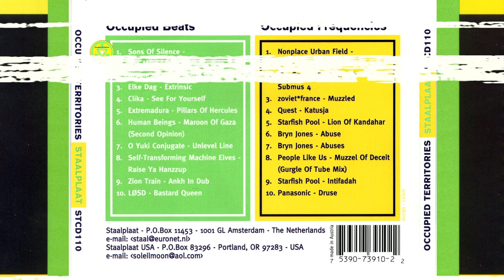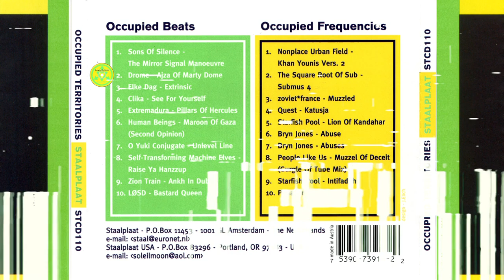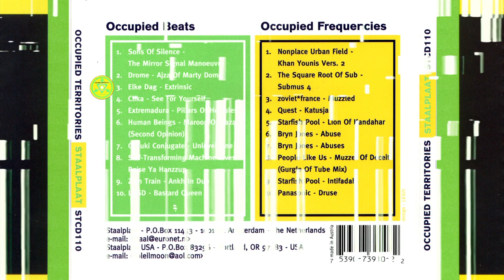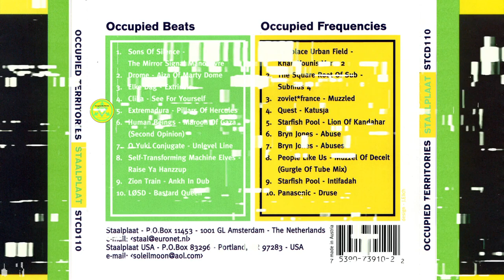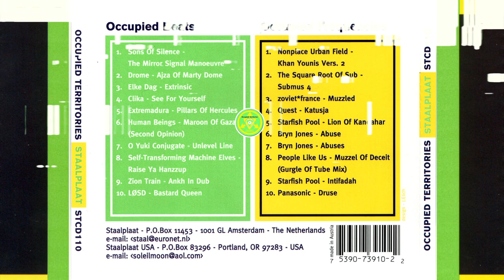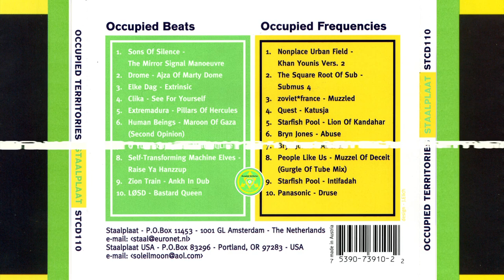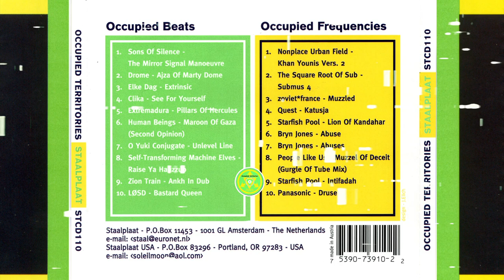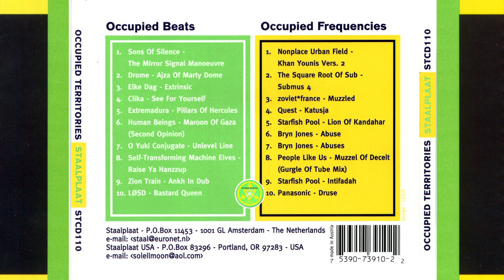Muslimgauze ‎– Occupied Territories (1996) [FULL ALBUM]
Label: Staalplaat ‎– STCD110
Format: 2 × CD
Country: Netherlands
Released: 23 Jul 1996
Genre: Electronic
Style: Breakbeat, Dub, Techno, Experimental, Ambient

Tracklist
disc one (Occupied Beats)
00:00 The Mirror Signal Manoeuvre - Sons Of Silence  (5.23)
05:21 Ajza Of Marty Dome - Drome  (4.34)
09:54 Extrinsic - Elke Dag  (8.22)
18:18 See For Yourself - Clika  (4.30)
22:45 Pillars Of Hercules - Extremadura  (4.35)
27:23 Maroon Of Gaza (Second Opinion) - Human Beings  (6.56)
34:20 Unlevel Line - O Yuki Conjugate  (10.34)
44:55 Raise Ya Hanzzup - Self-Transforming Machine Elves  (7.12)
52:08 Ankh In Dub - Zion Train  (7.46)
59:55 Bastard Queen - LOSD  (5.11)

disc two (Occupied Frequencies)
1:05:07 Khan Younis Vers. 2 - Nonplace Urban Field  (7.55)
1:12:59 Submus 4 - The Square Root Of Sub  (7.33)
1:20:34 Muzzled - :zoviet*France:  (4.07)
1:24:45 Katusja - Quest  (5.15)
1:29:57 Lion Of Kandahar - Starfish Pool  (7.59)
1:35:27 Abuse - Bryn Jones  (1.45)
1:37:57 Abuses - Bryn Jones  (1.57)
1:39:43 Muzzel Of Deceit (Gurgle Of Tube Mix) - People Like Us  (4.37)
1:46:14 Intifadah - Starfish Pool  (10.25)
1:56:44 Druse - Panasonic  (6.46)

Sons Of Silence: composed by D. Mudford and P. Woodhead
Drome: remixed by B. Friedman
Elke Dag: composed by E. Dag
Clika: written by A. Hulme and M. McGeorge
Extremadura: composed by Tench and B. Jones
Human Beings: remixed and additional production by Gorgo Maraudes and Barry Human
O Yuki Conjugate: written by R. Horberry and M. McGeorge
Self-Transforming Machine Elves: programmed, mixed and edited by W.O.R.M. (Stefan Osadzinski) and Muslim sampled and streamed The Square Root Of Sub (Mark Poysden)
Zion Train: composed by Cod, Tench, Perch and B. Jones
LOSD: composed by P. Fleur and R. Mens
Nonplace Urban Field: remixed by B. Friedman
The Square Root Of Sub: written by Mark Poysden
:zoviet*France: written by :zoviet*France:
Quest: composed by Frans de Waard
Starfish Pool: remixes by Koen Lybaert
Bryn Jones: remixes by Muslimgauze
People Like Us: written by People Like Us
Panasonic: remix by Milka Vainiok and Ilpo Vaisanen

"Manchester based Muslimgauze is one of the most uncompromising artists music biz has ever seen. His music is as extreme as the political motivation that goes with it. For more then 15 years, Muslimgauze produces rhythmic oriented music that defies any description. Sometimes lush ambient dub textures, sometimes fierce ethno rhythms. Events in Middle East is his main inspiration. Organizations such as Hezbollah can find Muslimgauze among their supporters. Since 1993 Muslimgauze is under contract with Staalplaat (The Netherlands) and Soleilmoon (USA). Their warm support give Muslimgauze the chance to work free and without any compromise.

Many of today's musicians owe a great deal to the Muslimgauze sound. That's why Staalplaat invited a host of groups from today's techno, house and related scene to take the extreme work of Muslimgauze and give that work dance floor abilities. The reactions were overwhelming and the music we go goes into many directions. Therefore we are able to present (with pride!) double CD. Disc One ('Occupied Beats') takes you onto the dance floor with dubby oriented music of O Yuki Conjugate and their off shoots Sons Of Silence and Clicka, Drome, Extremadura, the fucked up jungle of Self- Transforming Elves or the straight forward housy remixes of Human Being Elke Day (who have a connection with Exquisite Corpse) or LOSD. The second disc ('Occupied Frequencies') goes straight into weirdness, emphasizing the moody and atmospheric side of Muslimgauze, in remixes by Nonplace Urban Field, :zoviet*France: and Quest. Or the extremeness of People Like us, Starfish Pool and the master himself ... Occupied Territories is a remix tribute to one of the strongest voices in music today: Muslimgauze!."
(Staalplaat)